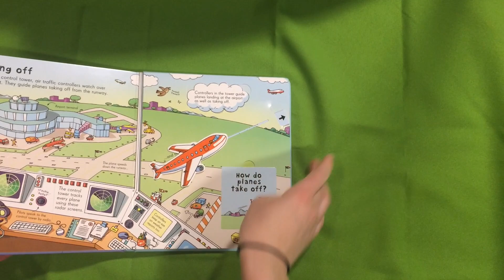Usborne Look Inside an Airport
See inside the book Usborne Look Inside an Airport